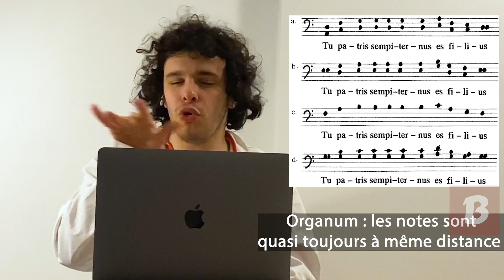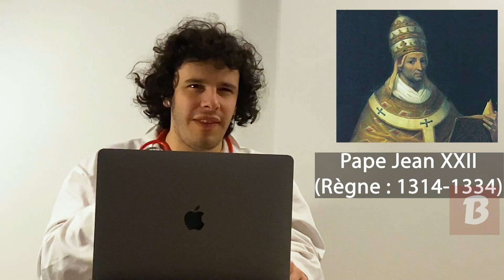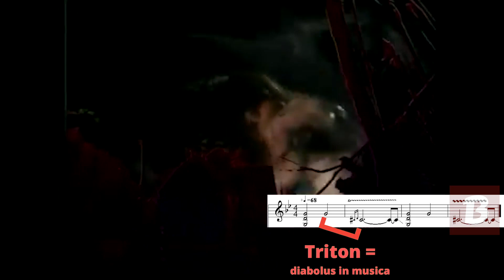LA QUINTE JUSTE (KAAMELOTT) : l'analyse d'un MUSICIEN CLASSIQUE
L’épisode La Quinte Juste de Kaamelott est-il réaliste musicalement ? Un musicien classique vous dit tout !

Salut les addicts ! Aujourd’hui, pas de critique série, d’analyse série, de review série, d’avis série... la chaine série le binge doctor rouvre le format All About Series pour un dossier sur La Quinte Juste, épisode de Kaamelott (livre II, épisode 55) où le Père Blaise tente d’enseigner à Bohort et Arthur des règles musicales très strictes… mais Bohort et Arthur n’ont finalement pas grand-chose à foutre des règles !

Ton youtubeur série a donc étudié le sujet. La chaîne série le binge doctor espère t’éclairer sur le réalisme de l’épisode ? Est-ce que l’épisode résiste à l’analyse musicale ? Quelles sont les forces et les erreurs de l’épisode ? En tant que musicien classique, je réponds à toutes ces questions !

En tant que vidéaste serie tv, je me devais de me fendre d’une analyse sur cette question. Mais plus qu’un avis série, ce sujet s’offre très bien à une analyse série détaillée.
Avec cette critique serie, j’espère vous avoir expliqué pourquoi La Quinte Juste est un intéressant épisode à analyser d’un point de vue musical.

EDIT : J'ai incorrectement dit que le pape Jean XXII a commencé à régner en 1314. Il a en fait été élu en 1316. Toutes mes excuses pour cette coquille.

TIMECODES :
0:00 : Intro
0:44 : A propos de "Belle qui tiens ma vie"
1:59 : Un roi chanteur – Le respect de Léodagan
3:03 : L’autorité religieuse
3:26 : La pratique de l’organum
4:27 : Consonances parfaites et imparfaites – Le problème de la quarte
5:23 : Les papes et la musique
6:03 : Gymel et utilisation du populaire dans la musique d’église
7:05 : Introduction aux intervalles musicaux
9:00 : A propos du "Dies Irae"
9:42 : Un organum à la quinte
10:00 : La bulle "Docta Sanctorum Patrum"
11:02 : Arthur : un roi progressiste
11:24 : Le diable dans la musique
12:23 : "A la volette"
13:06 : Conclusion

Un MUSICIEN CLASSIQUE ANALYSE LA QUINTE JUSTE (KAAMELOTT) par Le Binge Doctor

EXTRAITS VIDÉO UTILISÉS :
Kaamelott (Alexandre Astier, M6, 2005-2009)

Que ma joie demeure ! Spectacle d’Alexandre Astier (2012)

"La Valise RTL", sketch de Jean-Marie Bigard

Shining (Stanley Kubrick, 1980)
© The Producer Circle Company/Peregrine Productions/Hawk Films

Alexandre Astier – Prélude 15/16 – Arrangement d’Astier du 1er prélude BWV 846 de Jean-Sébastien Bach (2013).

EXTRAITS MUSICAUX UTILISÉS :

"Baisés Moy ma dulce amye", chanson de Josquin Deprez.

"Messe l’Homme Armé" de Karl Jenkins (1999)

"La Marseillaise" de Claude Rouget de l’Isle (1792)

"Superman Theme" de John Williams (1978)

"Le Printemps", extrait des Quatre Saisons d’Antonio Vivaldi (1725)

"Wiegenlied", extrait des Cinq Lieder op. 49 (n°4) de Johannes Brahms (1868)

"Black Sabbath" de Black Sabbath (1970)

Photos des mannequins :
a href=" Eau photo créé par diana.grytsku – fr.freepik.com
a href=" Femme photo créé par valuavitaly - fr.freepik.com

Tu aimes le doux son de ma voix suave et virile ? Écoute le podcast Séries Junkies ! Avec mes potes, on parle séries en mode chill